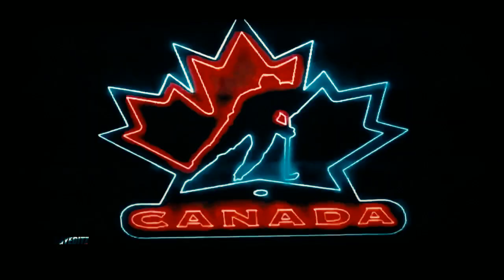WJC Canada Gold